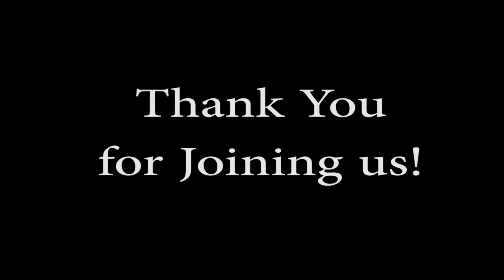Kicking the Chick-fil-a Craving!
Great story about craving chick fil a and what happened after Cognomovement
Practitioner and Session Responsibility
Our certified practitioners are trained to facilitate Cognomovement sessions, but they are not licensed medical or mental health professionals unless explicitly stated. Sessions and consultations with Cognomovement practitioners, including free mini sessions and Cogno Hours, are designed to complement, not replace, professional healthcare services.
Cognomovement, its creators, employees, and practitioners are not liable for any decisions or actions taken based on the information provided through its paid or free offerings, including but not limited to this website, courses, free videos, mini sessions, Cogno Hours, or programs. By participating in Cognomovement activities, you acknowledge and accept full responsibility for your own well-being and personal outcomes.
Intellectual Property
All content, including courses, techniques, free videos, and materials on this website and other platforms, are the intellectual property of Cognomovement.
Agreement
By using this website and engaging in Cognomovement’s paid or free services, you agree to the terms outlined in this disclaimer.